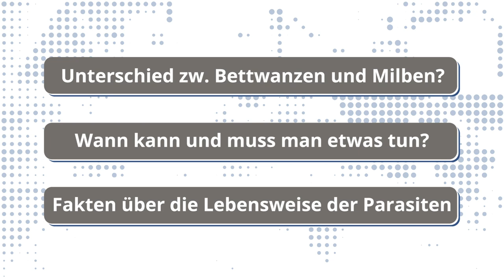Milben und Bettwanzen bekämpfen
Du willst Milben und Bettwanzen bei dir im Bett und willst sie bekämpfen? In diesem Video erfährst du alles, was du über diese kleinen Tierchen wissen musst.

👉 Neuerdings bieten wir auch ein Spray an, welches den Milben die Nahrung entzieht

Kapitel
0:00 Intro
0:25 Milben im Haushalt
1:02 Milben bekämpfen
2:20 Bettwanzenbefall erkennen
4:00 Bettwanzen bekämpfen

Im Video werden folgende Fragen geklärt:

Wie unterscheidet man Bettwanzen von Milben?
Wann kann und wann muss man etwas tun? Wann sollte man sich an einen professionellen Schädlingsbekämpfer wenden? Was kann man ganz konkret tun, wenn man einen Befall von Bettwanzen oder Milben hat?
Und ihr erfahrt ein paar Fakten über die Lebensweise von Bettwanzen und Milben, damit ihr genau wisst, wie ihr einen Befall auch vorbeugen könnt.

Ihr seid euch nicht sicher, ob es sich bei wirklich um Bettwanzen handelt? Dann schaut euch das folgende Video zur Insektenbestimmung an

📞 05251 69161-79